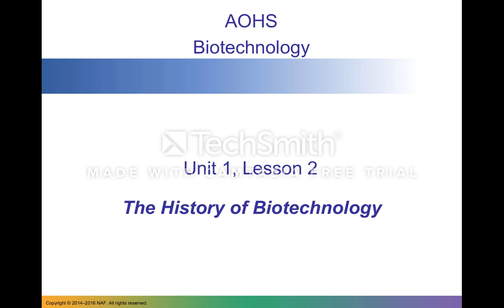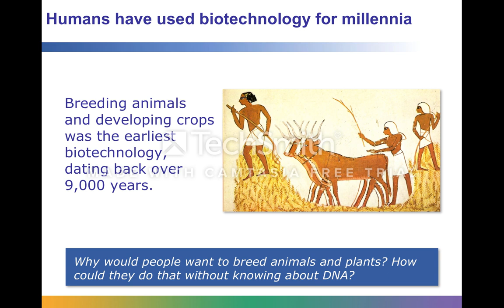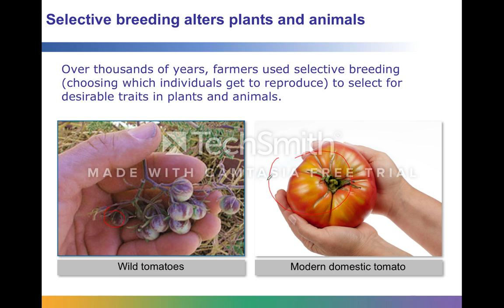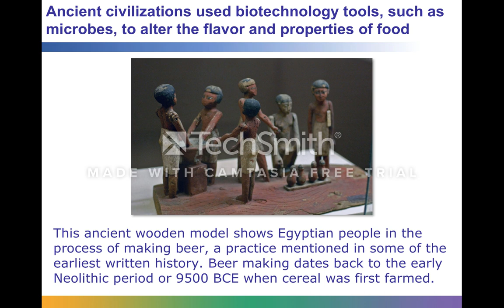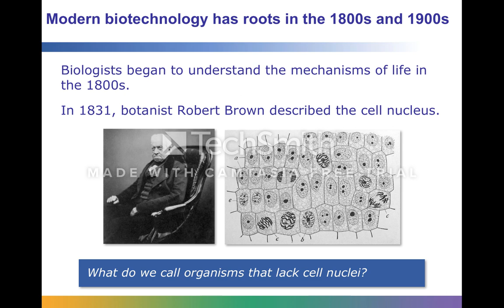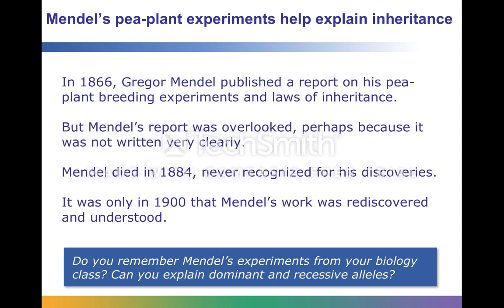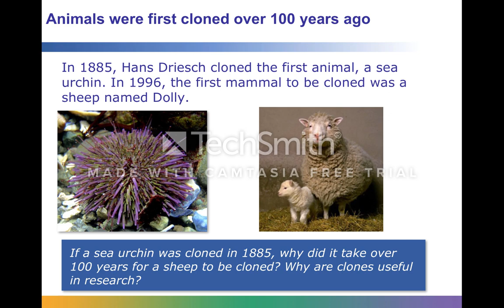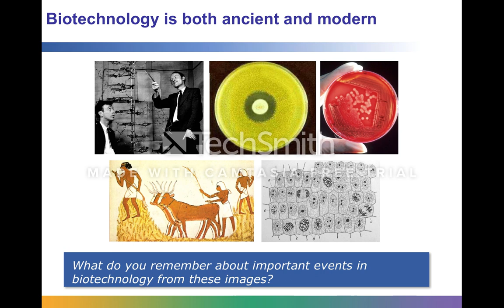Biotech Unit 2 - Part 1 - The History of Biotechnology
Table of Contents:

00:11 - Biotechnology uses our understanding of biology to solve problems
01:13 - Humans have used biotechnology for millennia
01:43 - Selective breeding alters plants and animals
02:43 - Biotechnology has transformed the food we eat
03:35 -
04:08 - Modern biotechnology has roots in the 1800s and 1900s
05:24 - Agar is a good medium for growing bacteria
05:25 - Animals were first cloned over 100 years ago
05:27 - Mendel’s pea-plant experiments help explain inheritance
05:27 - Agar is a good medium for growing bacteria
05:27 - Modern biotechnology has roots in the 1800s and 1900s
05:28 - Agar is a good medium for growing bacteria
05:44 - Mendel’s pea-plant experiments help explain inheritance
06:26 - Animals were first cloned over 100 years ago
07:05 - In 1928, Alexander Fleming discovered penicillin by noticing a mold that kills bacteria
08:09 - In 1953, Watson and Crick determined the structure of DNA
09:10 - Biotechnology is both ancient and modern